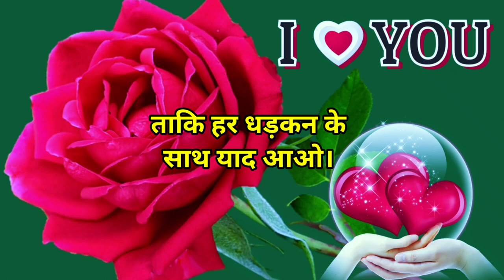🌹तेरी आरजू में हमने 🥺 Good Night Shayari 🥀 Love Shayari🌹Hindi Shayari 😘 Good Night Photo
hindi shayari